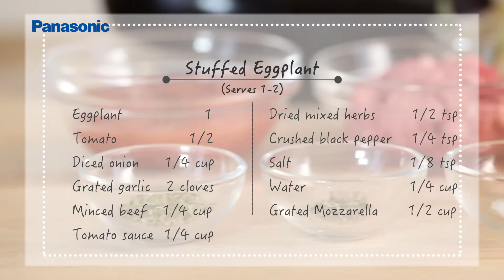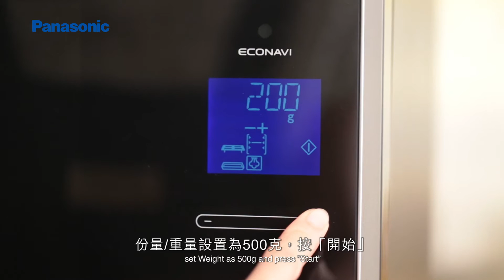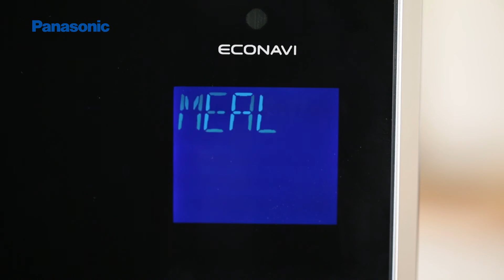My Chef多功能蒸氣焗爐示範短片 - 焗釀茄子船